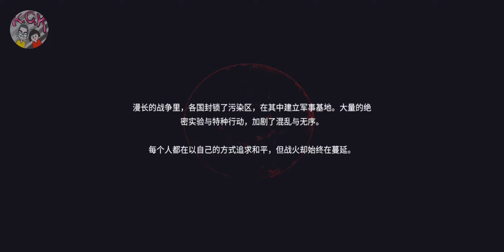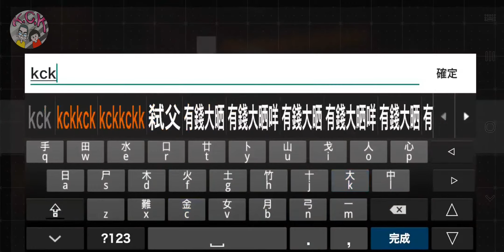[戰爭 2061/War 2061] GAMEPLAY ゲームプレー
Android / IOS
《戰爭 2061》是一款戰爭類策略遊戲。
你將與其他指揮官一同逐鹿戰場，敵對或結盟，忠誠或背叛，在混戰中打造自己專屬的軍隊，運用一切軍事手段戰勝其他指揮官，獲得最後的勝利吧！

「War2061」は戦争戦略ゲームです。
あなたは戦場で他の司令官と競争し、敵対的または同盟、忠誠または裏切り、近接であなた自身の軍隊を構築し、他の司令官を倒すためにすべての軍事的手段を使用し、そして最終的な勝利を得ます！

"War 2061" is a war strategy game.
You will compete with other commanders on the battlefield, be hostile or alliance, loyal or betray, build your own army in the melee, use all military means to defeat other commanders, and get the final victory!